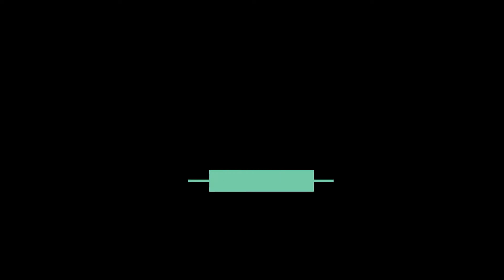04 Oct 2021 Up News: Uttar Pradesh Ki Taja Khabar Mukhya Samachar Daily News CM Yogi | PRSD News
यदि आप भी इसका हिस्सा बनना चाहते हैं तो हमें संपर्क करिये पर और अपने गाँव व शहर की जानकारी देकर जीतिए विभिन्न प्रकार के इनाम।